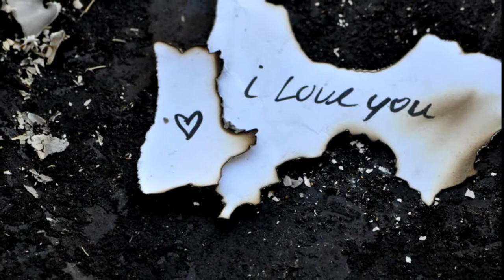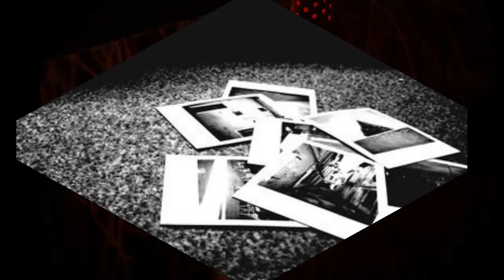Come Si Cambia - Fiorella Mannoia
come si cambia per non soffrire
come si cambia per ricominciare..